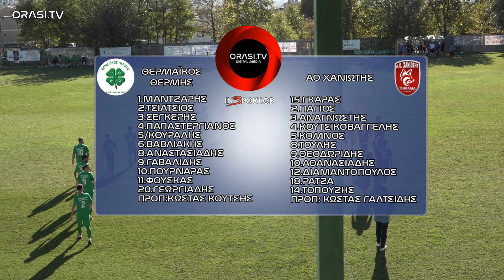Θερμαϊκός Θέρμης - ΑΟ Χανιώτης 0-1 (Φάσεις)